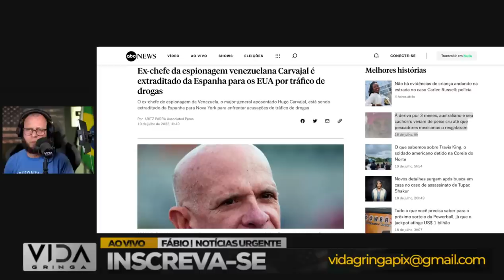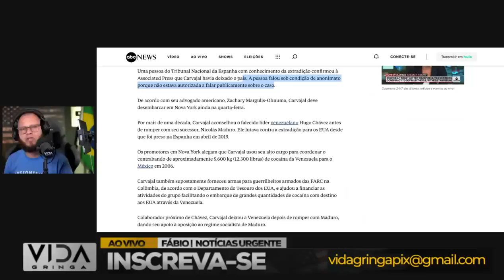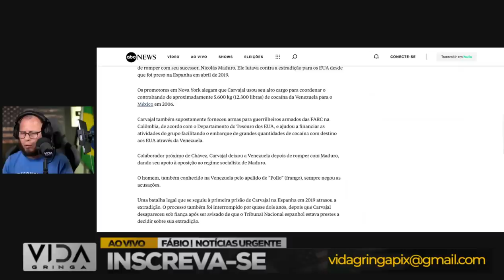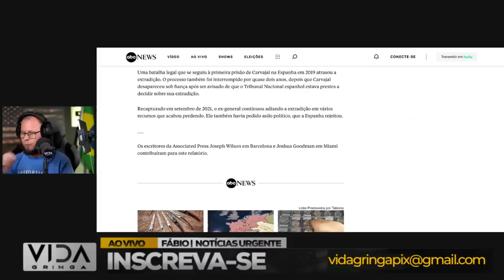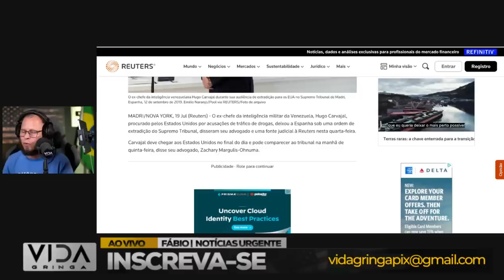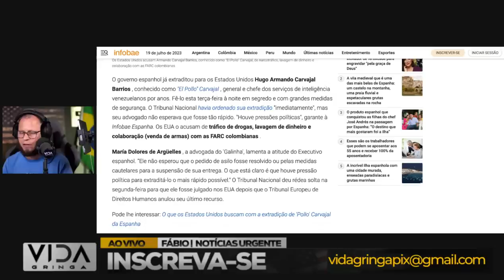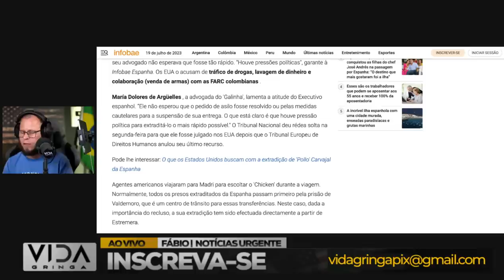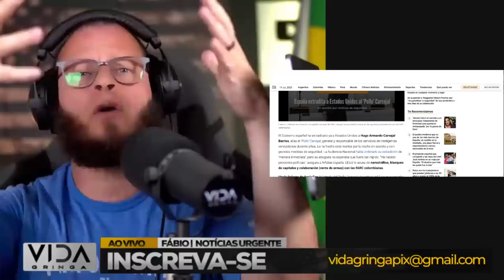Bomba‼️ Pollo Carvajal chega aos EUA‼️ O pesadelo de Lula e impeachment de Barroso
A chegada de Pollo Carvajal aos EUA coloca Lula em uma situação delicada. As implicações políticas e jurídicas dessa presença são imensas. Além disso, o processo de impeachment de Barroso está em andamento, aumentando a tensão política no país. Neste vídeo, vamos analisar esses dois acontecimentos e como eles se conectam.
Bem-vindos, pessoal! No vídeo de hoje, trazemos uma notícia bombástica que vai abalar o cenário político. Pollo Carvajal, ex-oficial venezuelano acusado de envolvimento em atividades ilícitas, acaba de chegar aos Estados Unidos. Essa notícia tem causado grande apreensão e preocupação, especialmente para o ex-presidiário Lula e no contexto do impeachment de Barroso. Eu sou Fabio e vamos explorar os detalhes dessa situação intrigante.